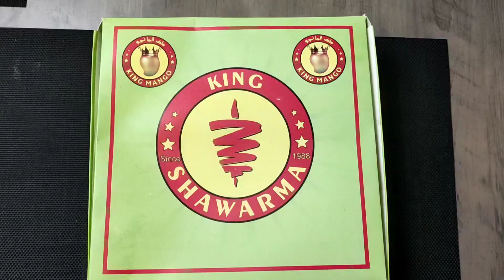Pizza sandwich at home recipe || shawarma from king mango restaurant Bahria Town phase. New Velog